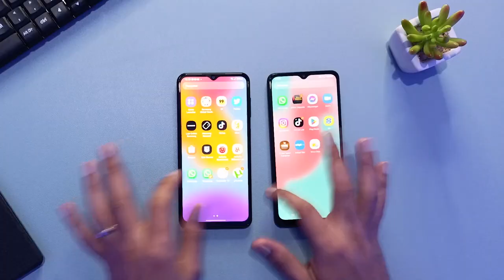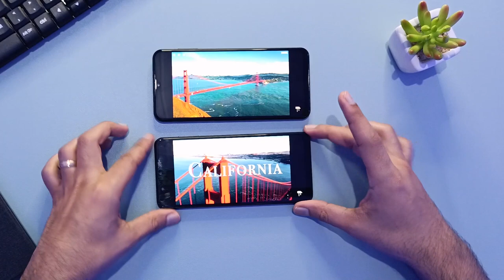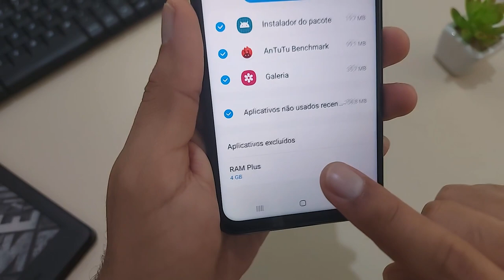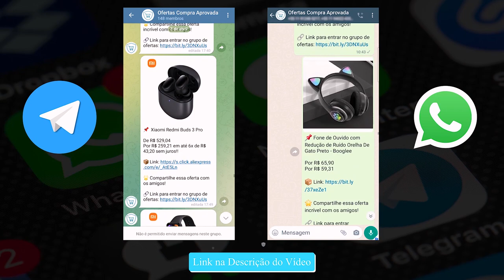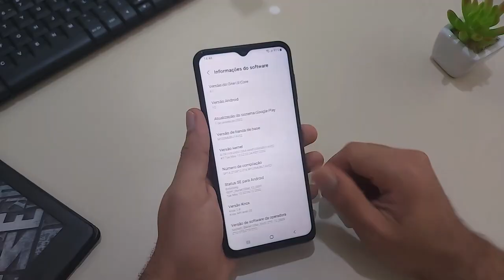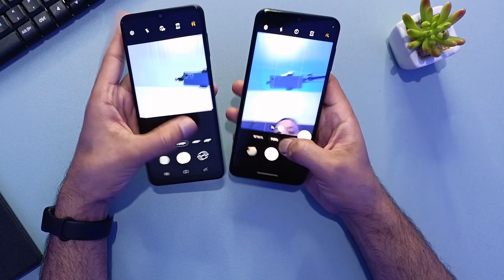"Galaxy M13" vs "Galaxy M12" Qual o Melhor?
✔️✔ Galaxy M12 EM ATÉ 10X SEM JUROS ⬇️⬇️

➡Amazon BR ➽